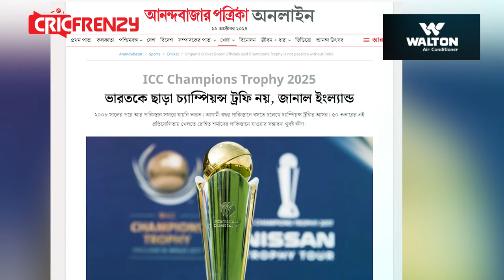প্রত্যেক ম্যাচের দিন পাকিস্তানে গিয়ে খেলে আবার সেদিনই ভারতকে দেশের ফেরা প্রস্তাব পিসিবির!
প্রত্যেক ম্যাচের দিন পাকিস্তানে গিয়ে খেলে আবার সেদিনই ভারতকে দেশের ফেরা প্রস্তাব পিসিবির! তবুও পিসিবি চায়, ভারত পাকিস্তানে গিয়ে খেলুক
== Follow Cricfrenzy on other platforms ==